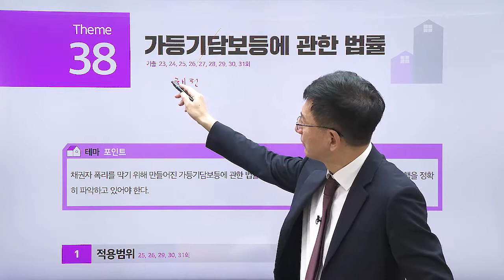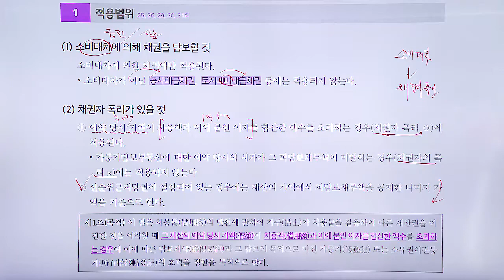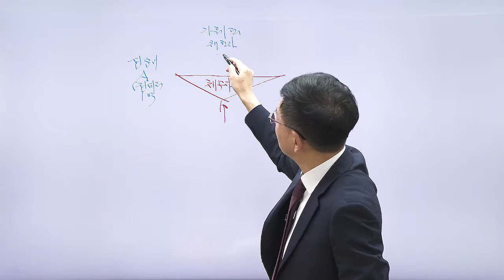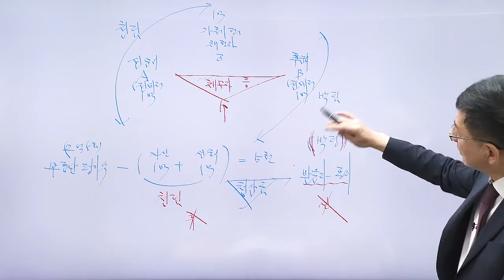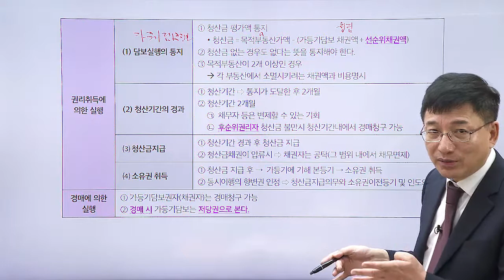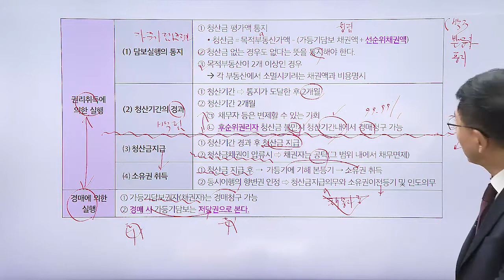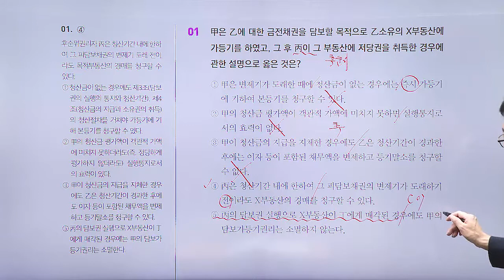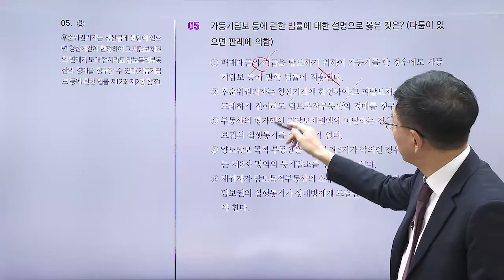공인중개사, 민법 테마 강의 ' 가등기담보등에 관한 법률 '